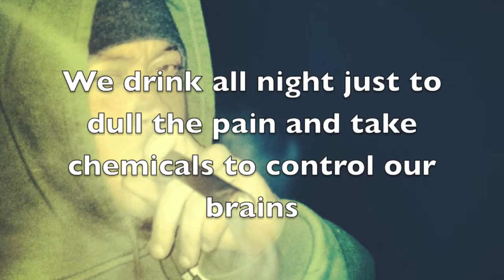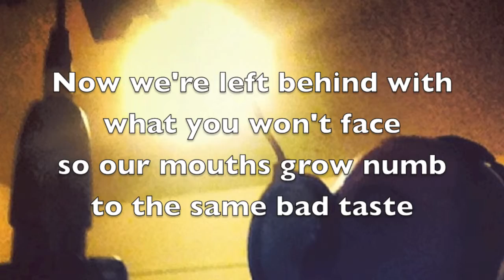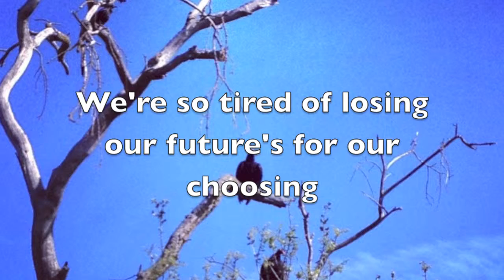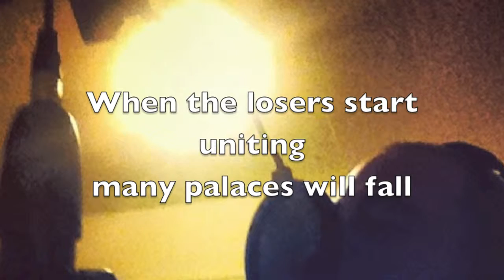Tim Lithium-United Losers (lyrics)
From the new album "Artifacts"